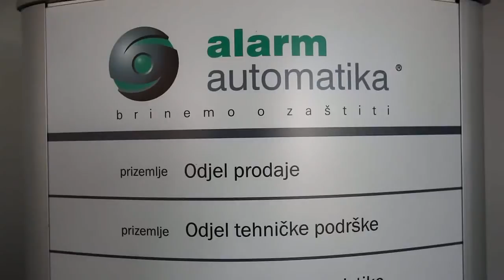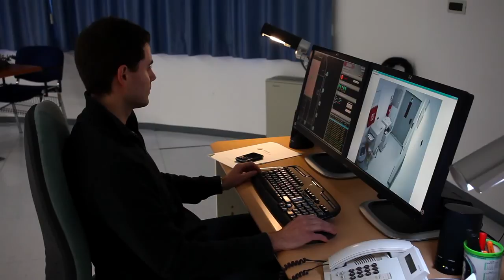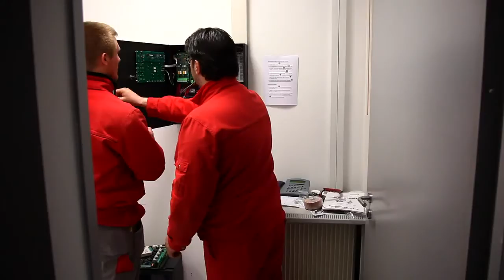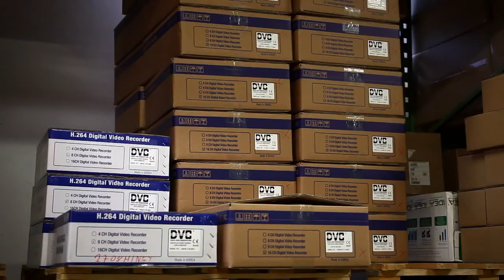ABSistemDCi®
ABSistemDCi® je u Alarm automatici razvijen softver za integraciju koji omogućava nadzor i upravljanje nad svim sustavima tehničke zaštite putem jedinstvenog sučelja, koordinirano korištenje sustava i prenošenje dijela inteligencije s operatera na sam sustav. Omogućena je integracija dojave požara, videonadzora, kontrole pristupa, protuprovale i vanjske zaštite, i to opreme različitih proizvođača koji su htjeli ustupiti protokole digitalne komunikacije.